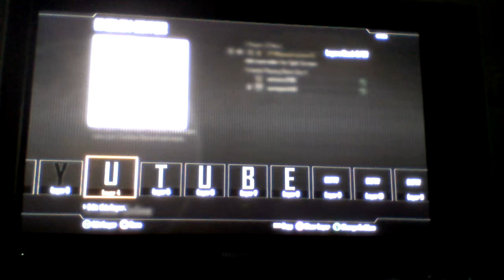Bo2 how to make a YouTube emblem tutorial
Bo2 how to make a YouTube emblem tutorial and remember guys100 subs please :)